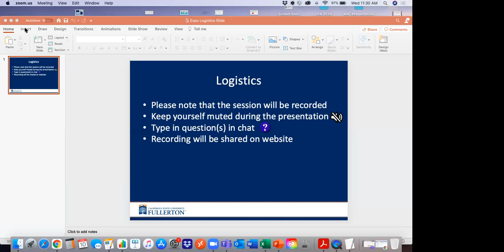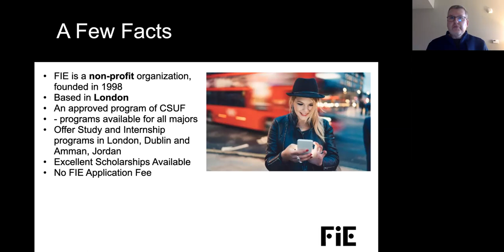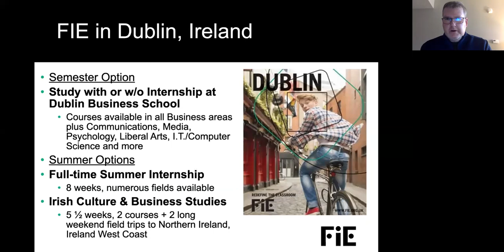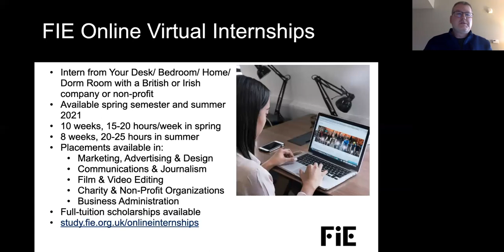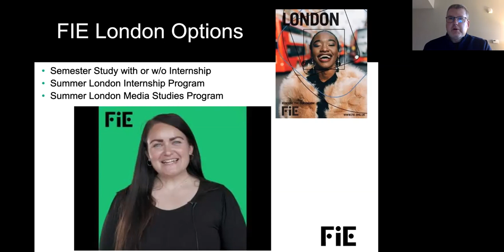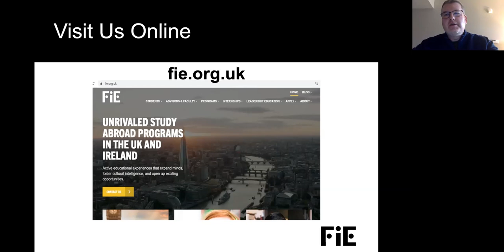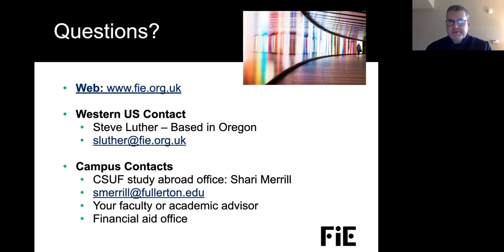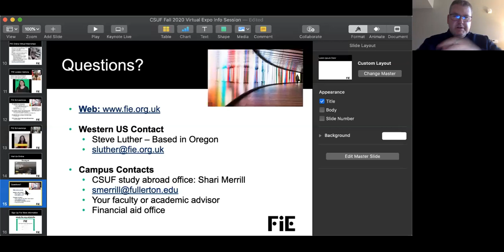NON-CSUF Provider: FIE | CSUF Extension & International Programs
Foundation for International Education (FIE) is a London-based non-profit educational organization, providing customized partnership programs and individual student enrollment programs in London, Dublin, and Amman for undergraduate students.

Students can study a variety of academic subjects while with FIE London or Dublin, including Art, Business, Communications, History, Literature, Politics, and Theater. We also offer a summer study program exclusively for Peace and Conflict Resolution in Amman, Jordan.

To learn more about study abroad opportunities with CSUF,